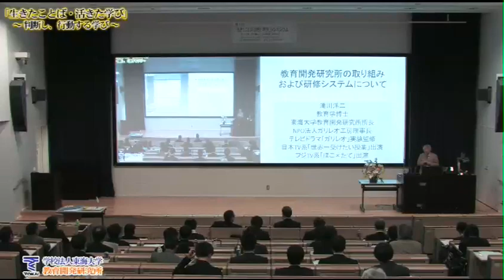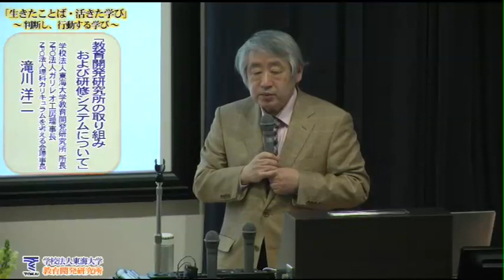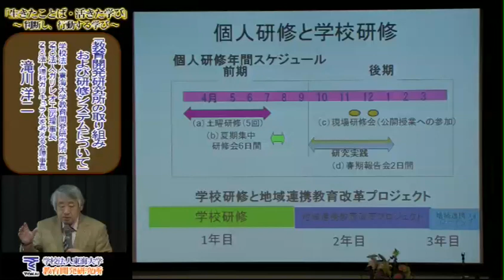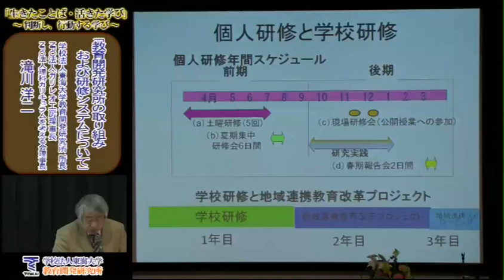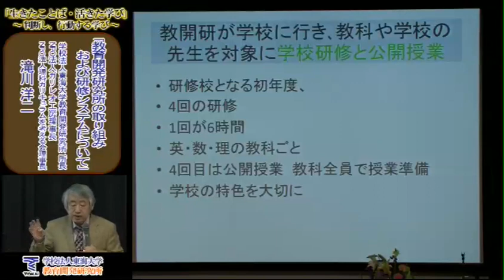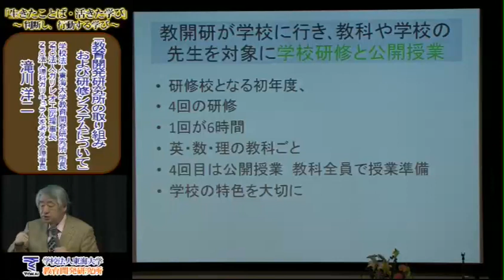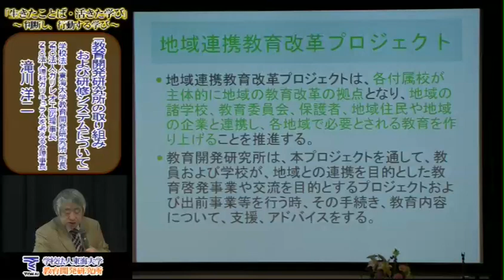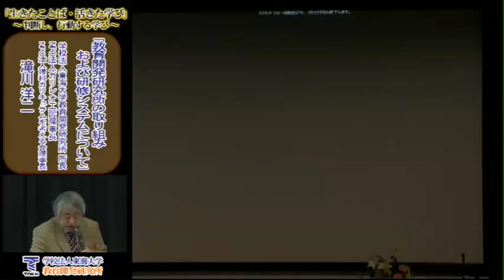教育開発研究所の活動 所長 滝川洋二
第一回「生きたことば•活きた学び」シンポジウム